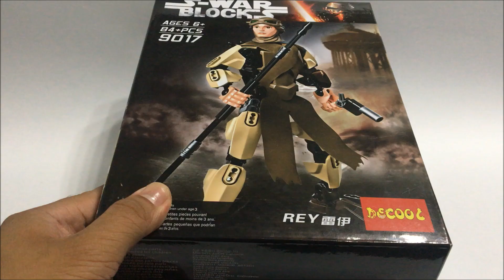S-Blocks Rey Buildable Figures 9017 - FAST BUILD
Play out exciting hand-to-hand combat with this iconic character from the blockbuster Star Wars: The Force Awakens movie. Buildable and highly posable Rey figure features a real-cloth desert outfit, staff, pistol and a wheel-activated arm-swinging battle function. This is a bootleg version from S-Blocks No. 9017.